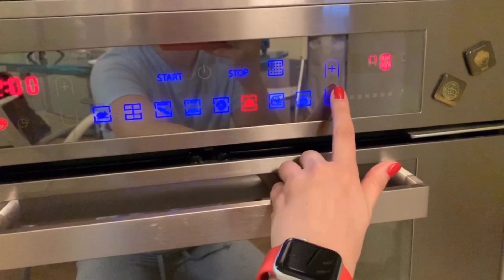Булочки с корицей | Как готовить | Cinnamon rolls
Вам поданобится:
Слоеное тесто - 1 кг
Сливочное масло - 60 гр
Корица
Сахар - 100-150 гр
Мука
Соль - щепотка
Пергамент